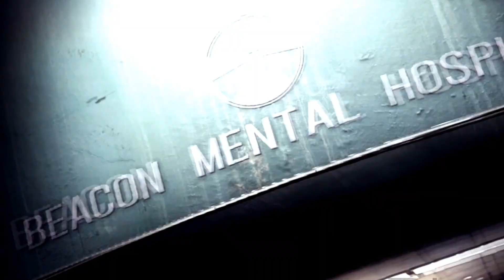The Evil Within 2 (2017) Walkthrought #11 (เกทมรณะจิตพิฆาตโลกันตร์!) HD1080P 60FPS by DM CHANNEL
เรื่องราวแห่งหายนะของเซบาสเตียน ที่ตอนนี้ได้ตัดสินใจร่วมมือกับ ฮอฟแมน ในการใช้เครื่องทำลายเกทจิตอสูรซึ่งทาง โอนีล ได้สละชีวิตตัวเองเพื่อพยายามสร้างขึ้นซึ่งเรื่องราวในตอนนี้จะเป็นอย่างไรพวกเขาจะทำได้สำเร็จหรือไม่เมื่อตอนนี้หลวงพ่ออสูร Theodore ได้ส่งกองกำลังอสูรมาเพื่อเล่นงานพวกเขาแล้ว ชอบอย่าลืมกดไลค์ และ subscribe เพื่อติดตามรับชมผลงานอื่นๆต่อไปนะคร้าบ เกมดีมีสาระต้อง DM CHANNEL